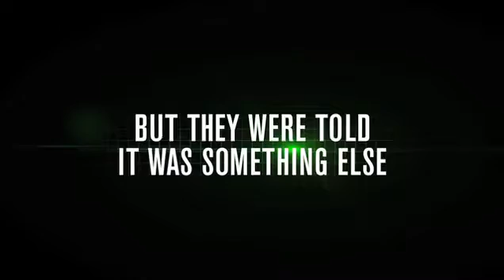Was TWA Flight 800 shot down